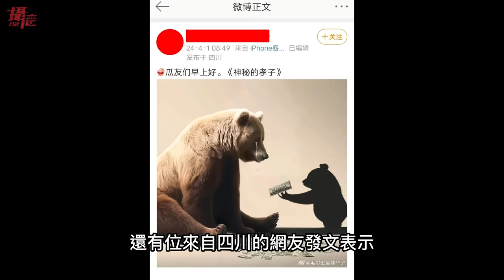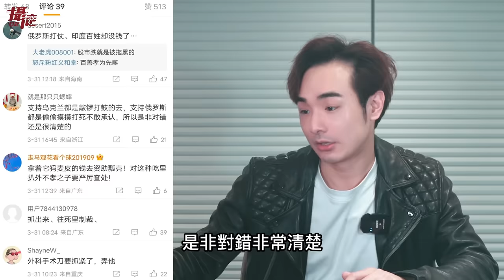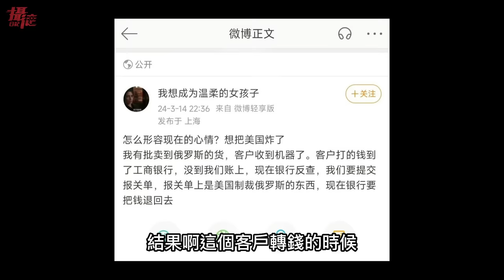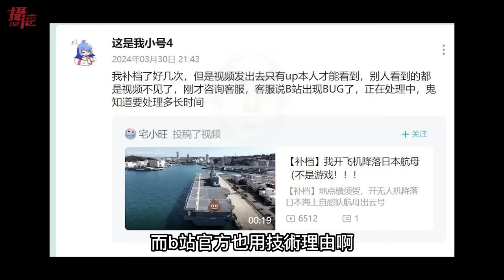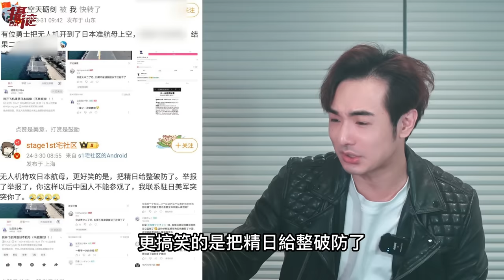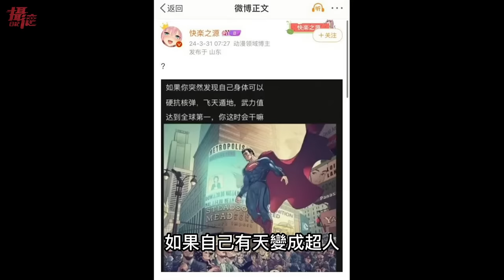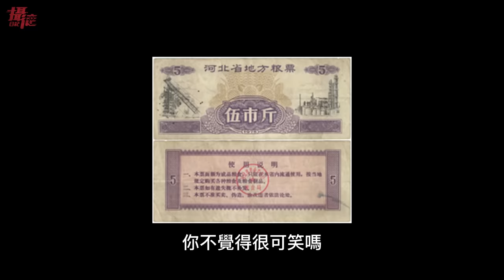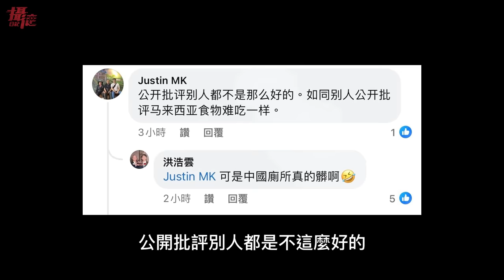馬來西亞網紅喊：中國廁所沒有門太髒！小粉紅嗆大馬更破，中國大V闖日本航母炫耀…捐錢給俄羅斯